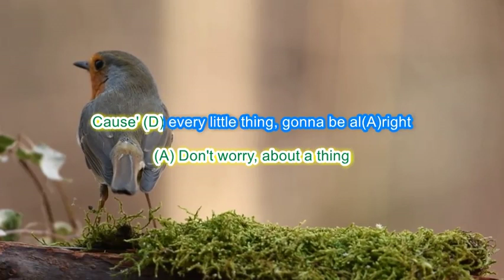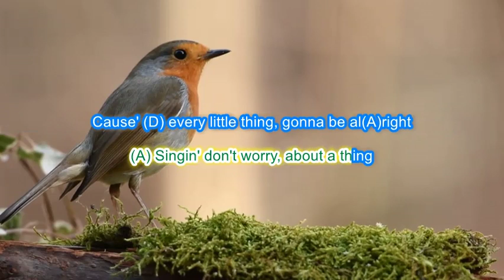Three Little Birds by Bob Marley play along with scrolling guitar chords and lyrics